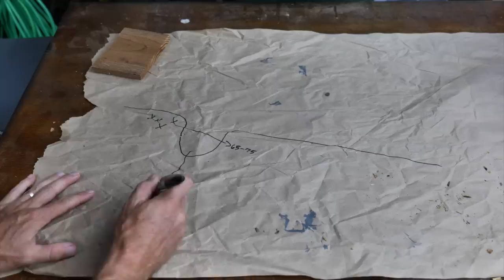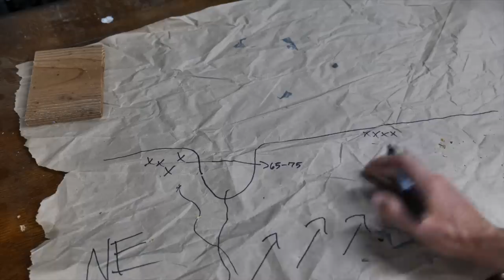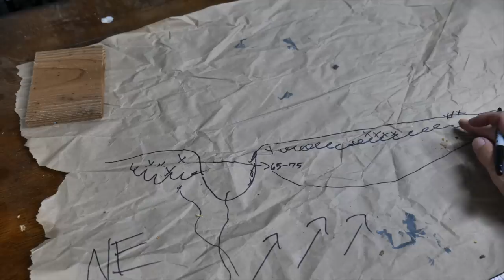HUNTING HOGS ON THE BEACH! (Public Land Archery Hunt)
This is a public land hunt for feral hogs that are roaming the beach of a lake with low water levels. I've drawn a hunting tag for an area that is archery only, with a NO baiting restriction, making this a spot and stalk bow hunt that requires some fast footwork!